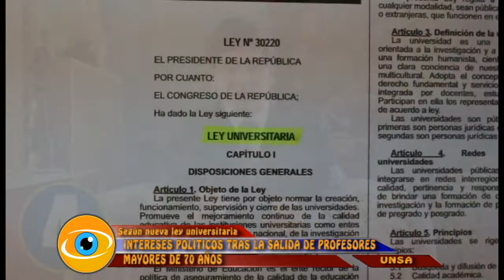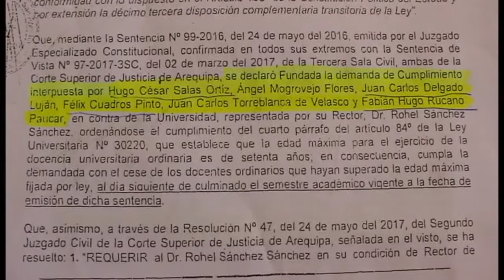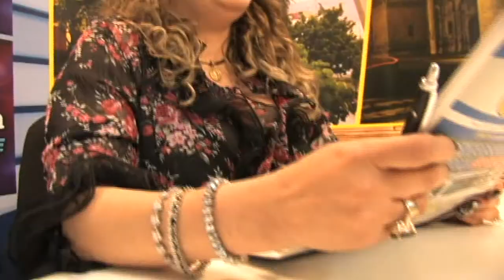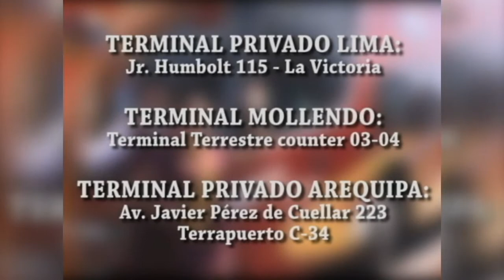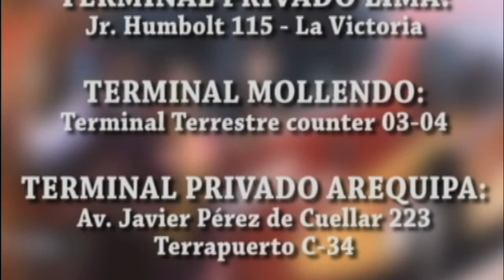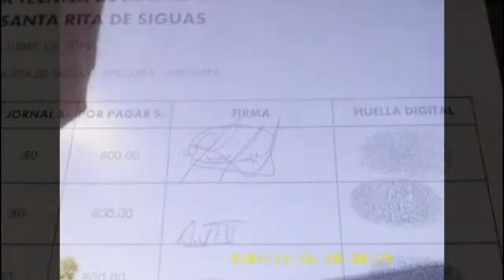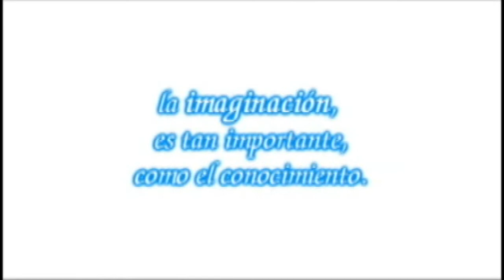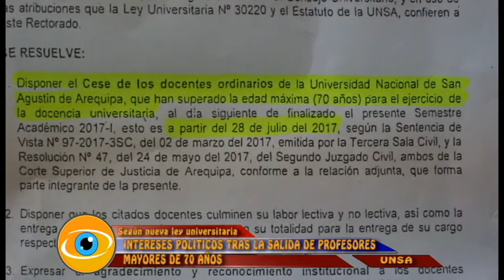VISTAPREVIA TEVE sab 24 junio